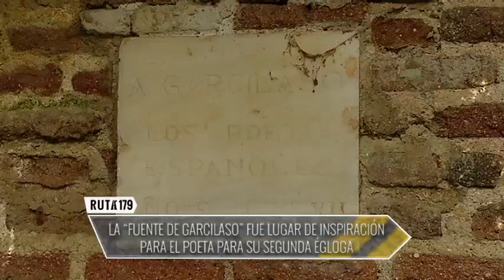El castillo de Batres, emblema del lugar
Consulta el resto del programa de Ruta 179 en Batres y muchos más destinos de Madrid

Fernando visita el emblema del pueblo de Batres, su castillo. Fue edificado entre los siglos XV y XVI como palacio fortificado y ha estado vinculado históricamente a los señores de Batres.

En 1970 fue declarado conjunto histórico artístico y por él han pasado numerosos personajes ilustres entre ellos el poeta toledano Garcilaso de la Vega.

En 1959 un arquitecto llamado Don Luis Moreno de Cala y Torres lo compró, para posteriormente restaurarlo dando a su vez trabajo a numerosos vecinos de Batres.

Dentro del castillo nos espera Juan Carlos, que hace las veces de guardián. Ha vivido aquí desde hace más de una década y conoce cada uno de sus rincones.

Damos un paseo con él para que nos cuente todos los detalles que envuelven la historia de lo que hoy es uno de los castillos mejor conservados a titularidad privada.